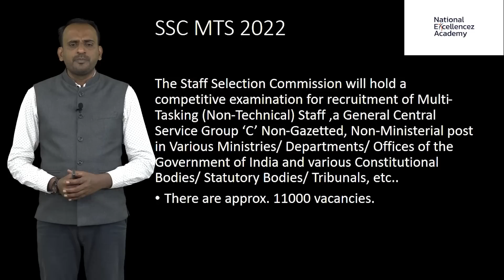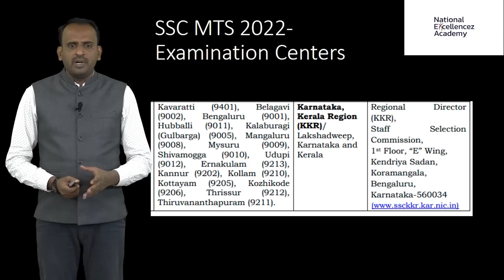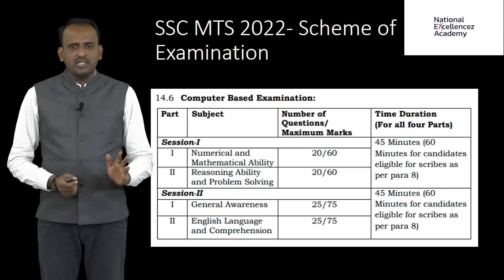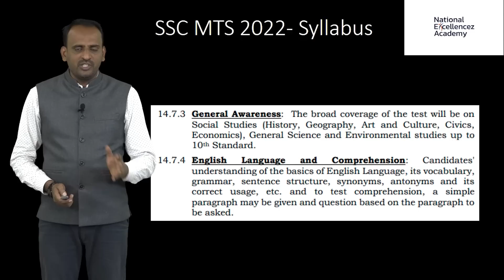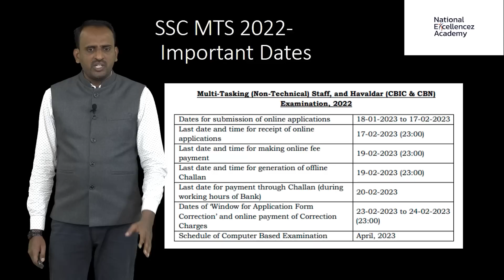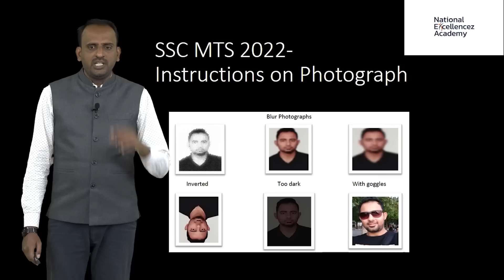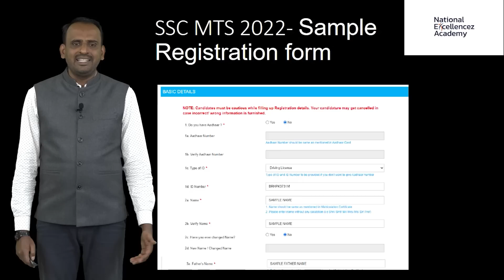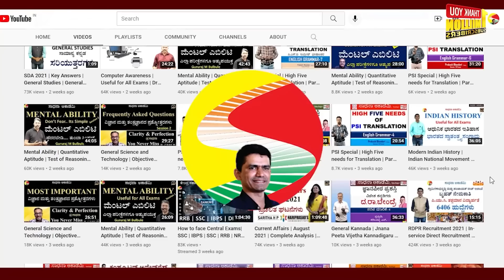Staff Selection Commission (SSC) MTS 2022 | Complete Information | Syed Sadath